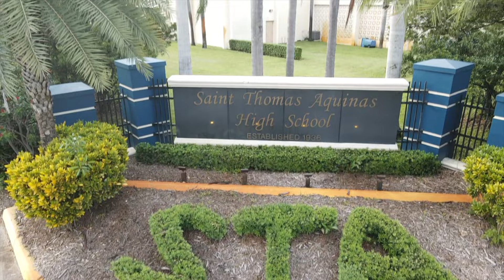😲 Statement Made In This Game 🚨 St. Thomas Aquinas Vs Treasure Coast 🏈🔥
PMO Sports Productions
High School Football
St. Thomas Aquinas Vs Treasure Coast